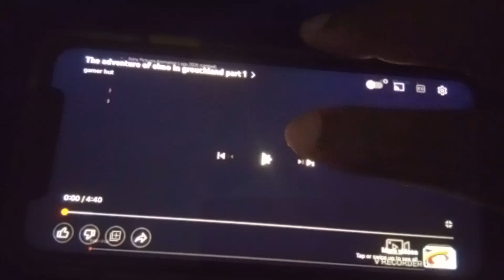Sony Pictures Animation/Jim Henson Pictures (1999)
From The Adventures of Elmo In Grouchland